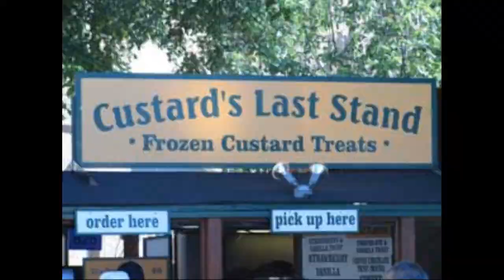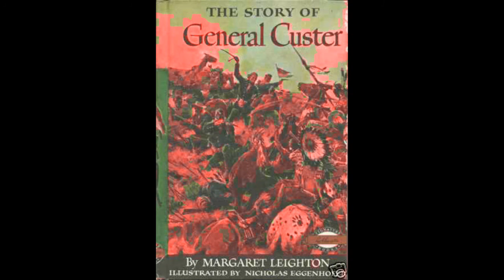Larry Verne-Mr Custer-1960